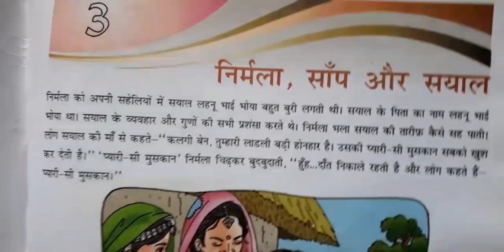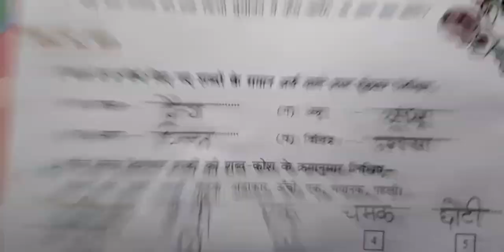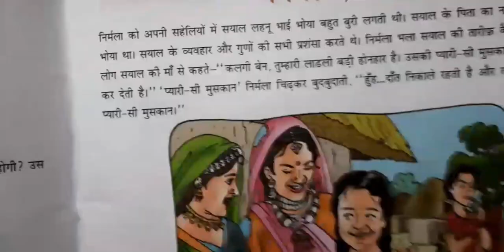||निर्मला साँप और सयाल Solution||DAV Class 7 Hindi Ch-3 Full Solution||Study With Deep||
This video is for DAV Class 7 Students For Hindi Chapter 3 Full Solution.

studywithdeep,davhelperdeep,davclass8ssc.

studywithdeep,davhelperdeep,davclass8ssc.